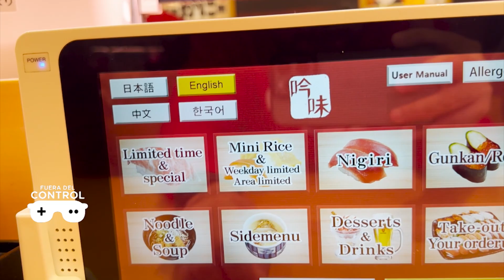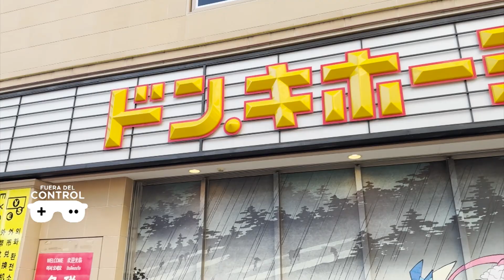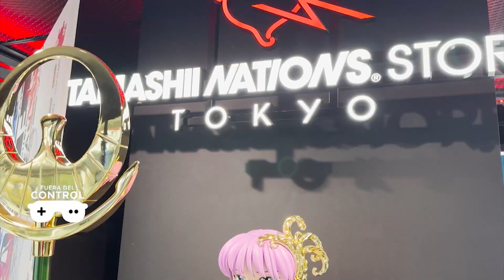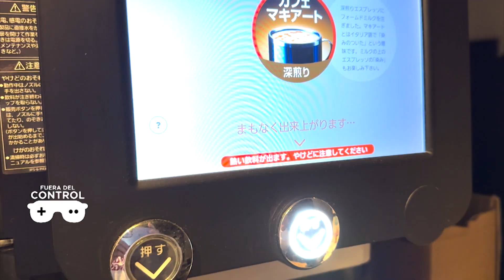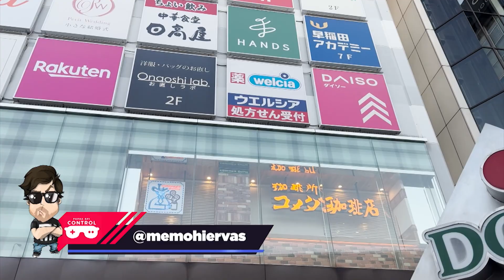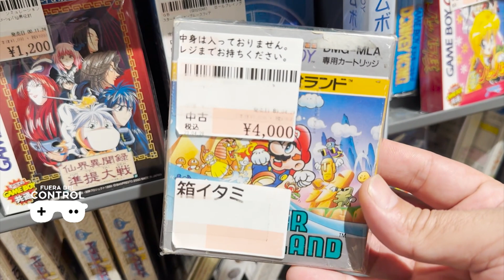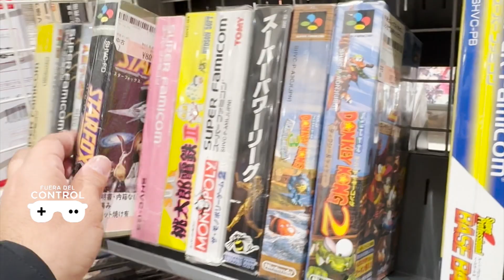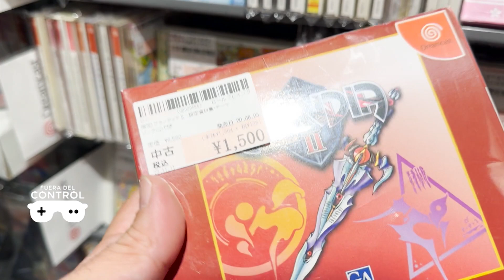Fuera Del Control: Ep 13.- Llegando a Tokyo y buscando juegos RETRO